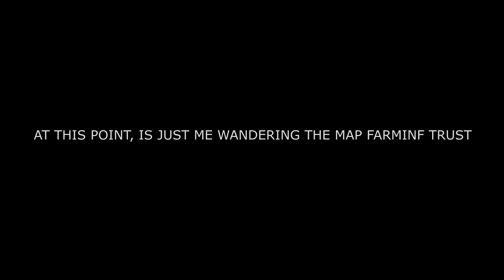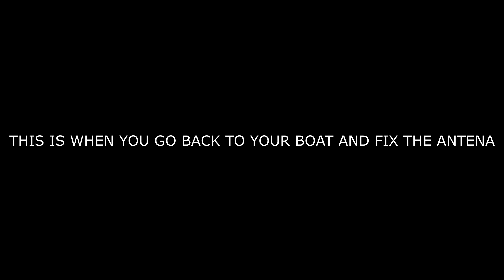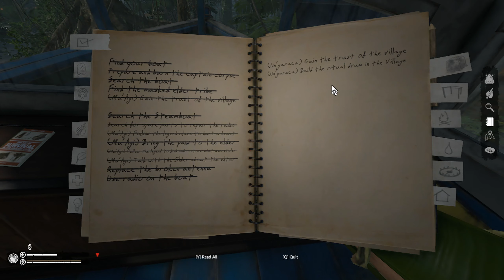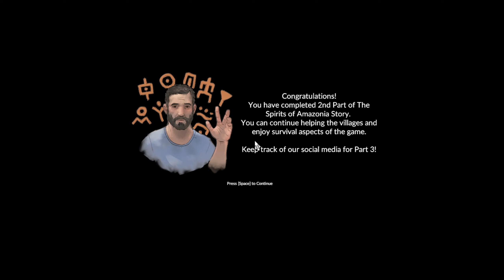FULL GAMEPLAY [GREEN HELL SPIRIT OF AMAZONIA PART 2] (NO COMMENTARY)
This is the 2nd part of GREEN HELL SPIRIT OF AMAZONIA

The video will show you the highlights on this part
Once again you have to grind trust with the new village
Here's the time steps of how to grind trust (most of them)

00:00 Going to the new zone (from village)
03:43 New zone (44W - 31S)
04:03 How to clean toxic waste
06:40 New village (46W - 26S)
29:54 Rescue people
32:02 Rescue Kids
34:13 Destroying camps
01:00:24 How to cure sick villagers
01:03:06 Map - antenna  (50W - 26S)
01:04:53 Legend :Gift of the jungle
01:05:44 Antenna on boat
01:09:48 Legend:
01:10:46 Baby tapir (their spawn are RNG, kill them if u found them)

Sorry for the terrible edit and poor gameplay, I wasn't sure of uploading this
If u are looking for complete locations of camps , kids, and sick people, I recommend you to do it yourself, u are missing part of the gameplay by looking for that on guides or videos, (Try to find things on the borders of the map)
Here's my map and all legends that I found
1:14:10